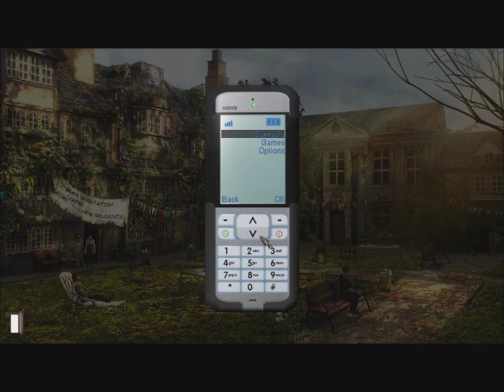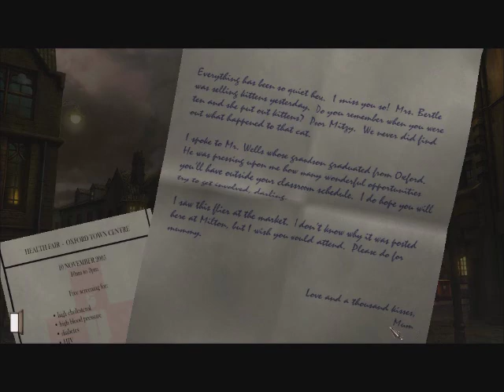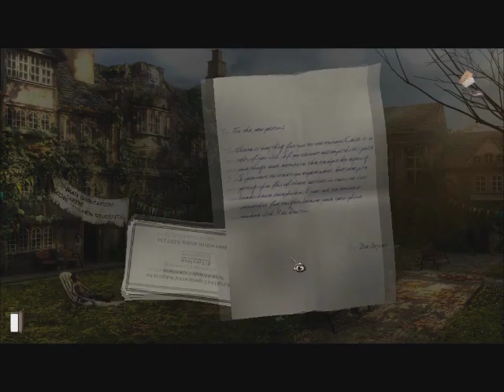Let's Play Gray Matter 6 - I'm Psyhic! But only with Telephones!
Sort of a lame psyhic power there Sam.